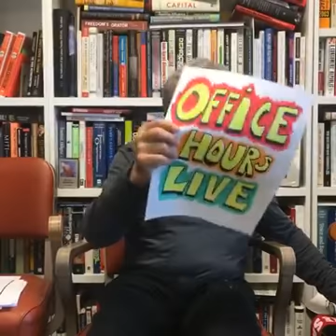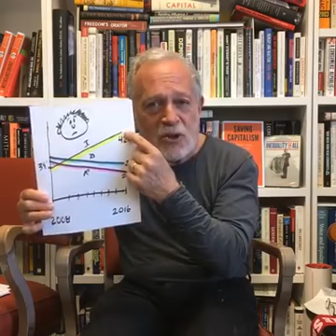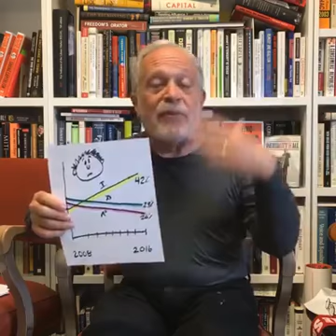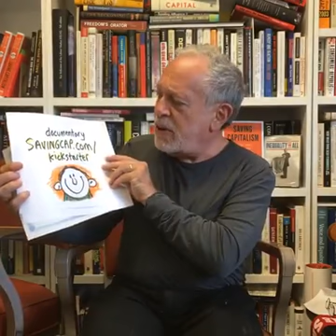Robert Reich Office Hours Live 4/21/2016